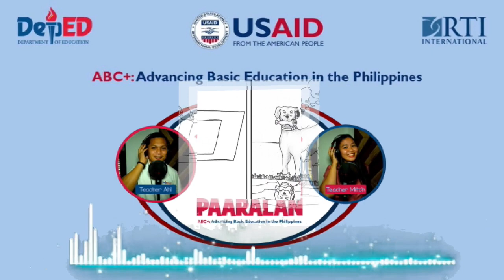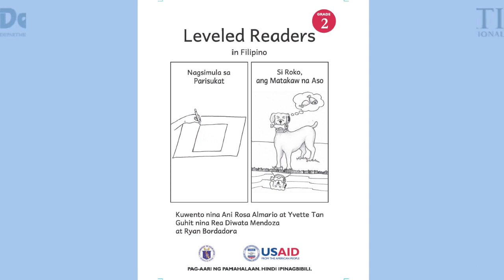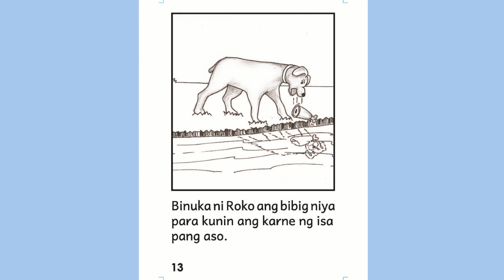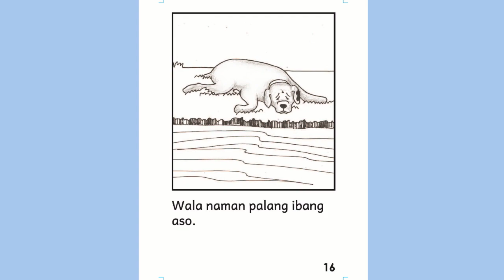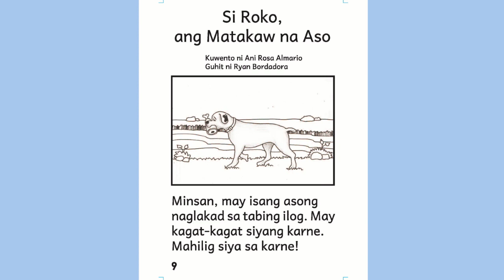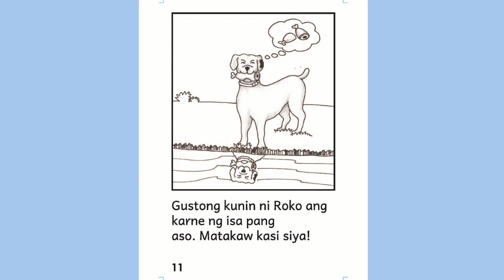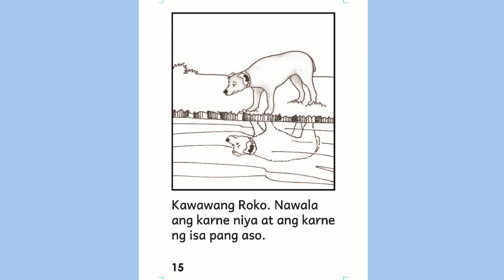Ang Radyo Kong Paaralan: Si Roko, Ang Matakaw na Aso Grade 2 Filipino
Ikaw ba ay may alagang aso? Tara na't alamin kung siya ay katulad ni Roko! 🙂
Handa na ba kayo para sa isa na namang hapon ng kuwento at masasayang gawain? Sama-sama tayong lahat makinig ng ating kuwento na pinamagatang “Si Roko Ang Matakaw na Aso,” akma sa mga mag-aaral na nasa Grade 2.
Pero ikaw ba ay nasa ibang baytang? Huwag mag-alala! We Learn As One: Ang Radyo Kong Paaralan ay para sa lahat. Tumutok lang at makinig dahil siguradong matutuwa ka anuman ang iyong edad!
Kaya mga guro, bata, at gabay sa tahanan, sabay-sabay tayong makinig dito lang sa ABC+ Learning Connects!
Nais niyo bang i-download ang episode na ito kasama ng libro at learning guides? I-click lang ang link na ito

Para naman mas maintindihan kung ano ang mga ABC+ Audio/Radio-Based and TV/Video-Based instructional material at makakuha ng tips kung paano gamitin ang mga ito, i-click lang ang link na ito